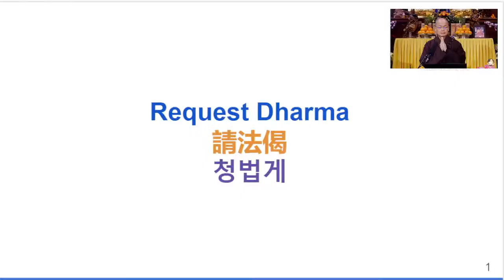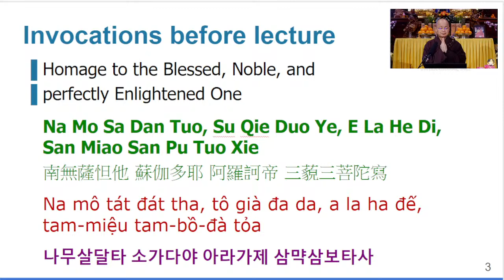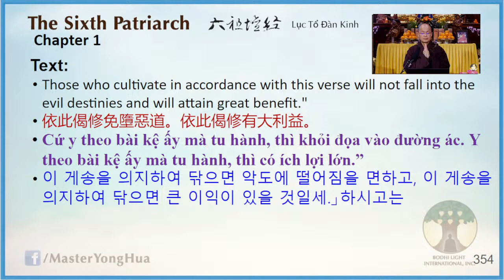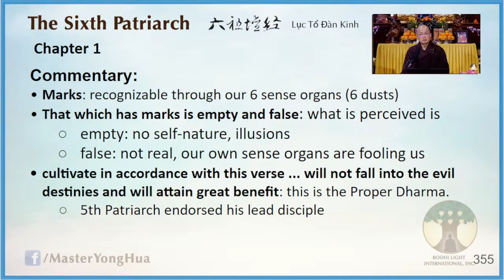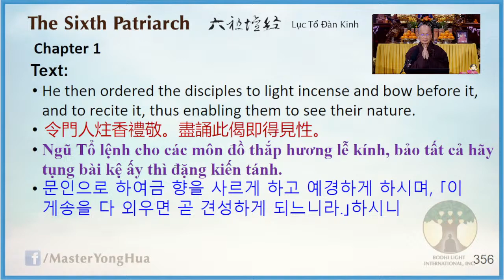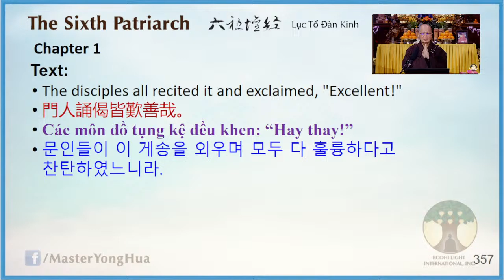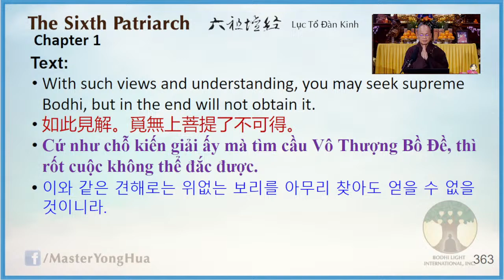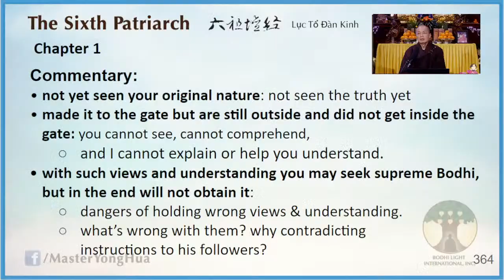56) Everything with Marks is False - Chan Qi • The 6th Patriarch Sutra (11) - 20220115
Dharma Host: Master YongHua
Album: Chan Qi • The 6th Patriarch Sutra (2021)
Location: WMT (Rosemead, CA)

🎧  Lecture Notes
00:00 | 🙏 Emitofuo
00:00 | Requesting the Dharma
00:00 | Invocations
00:00 | Date and Place
00:00 | Introduction
00:00 | Lecture ended on page 364.